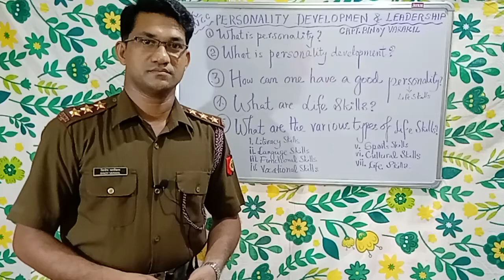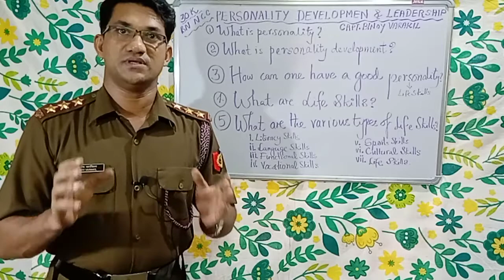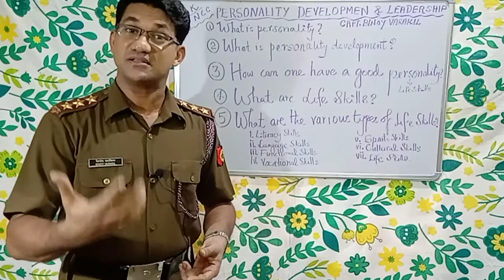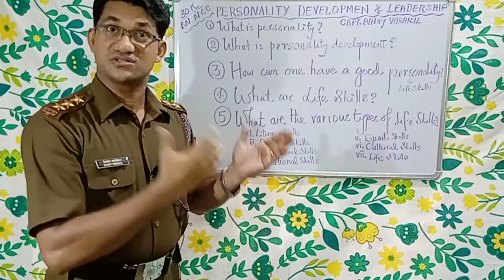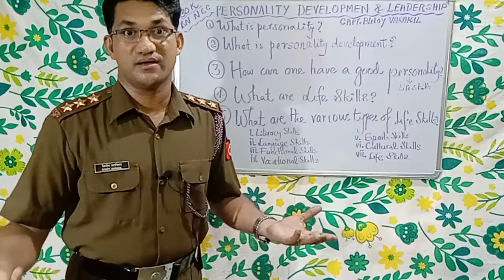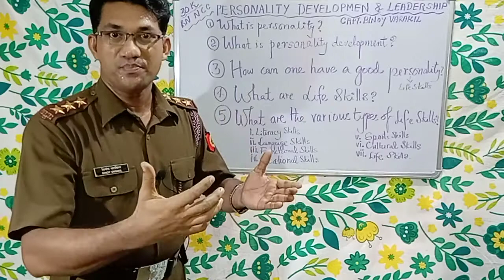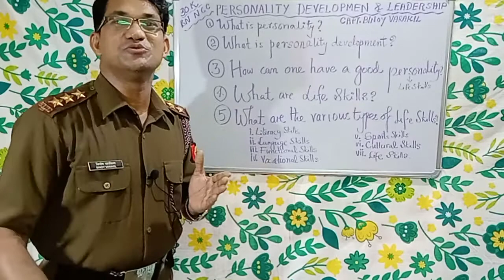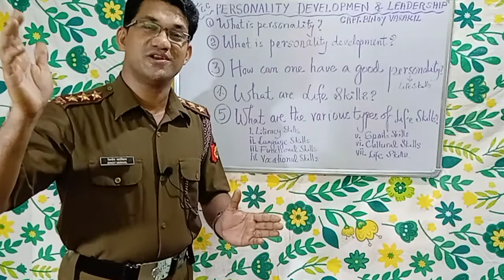NCC 7 Personality Development and Leadership Lecture Series Part 1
What is Personality?